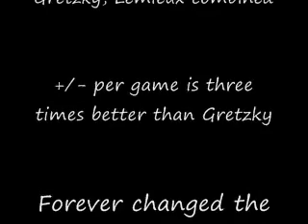Bobby Orr Working Man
Bobby Orr, the greatest hockey player of them all, seen in some rare clips with some usually unheard audio with an assist to the greatest Canadian rock band of all-time, Rush.